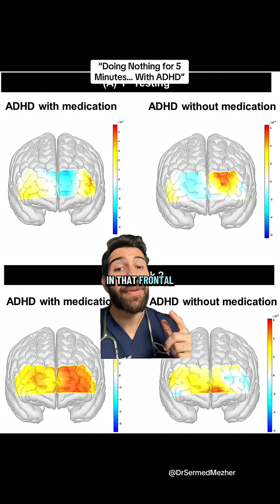Why are ADHD People So Restless?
Sources- never_gavadamn22 on TT
PMID 19639521

Some people with ADHD experience constant restlessness because their brains tend to be more active and less able to shift into a resting state. Even when they’re sitting still, their minds may be racing with thoughts, ideas, or sensory input, making it difficult to relax or focus on a single task. This internal overactivity can manifest as fidgeting, pacing, or an ongoing need to move or stay stimulated. This restlessness isn’t a sign of laziness or lack of discipline—it’s a reflection of how the ADHD brain regulates arousal and attention. The brain’s networks that control focus and relaxation don’t “switch gears” as smoothly, which means downtime can feel uncomfortable or even boring. Understanding this can help individuals find healthier ways to channel their energy, like using movement, structured routines, or mindfulness techniques to support focus and calm.